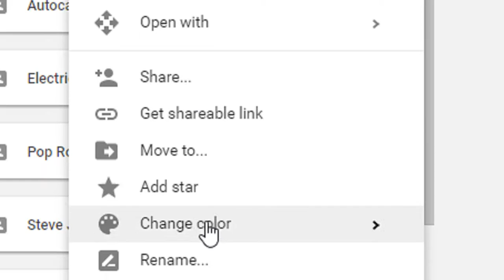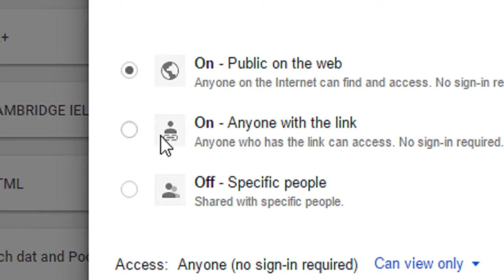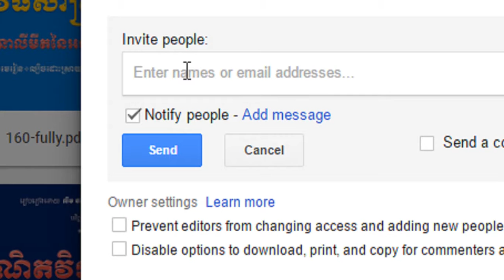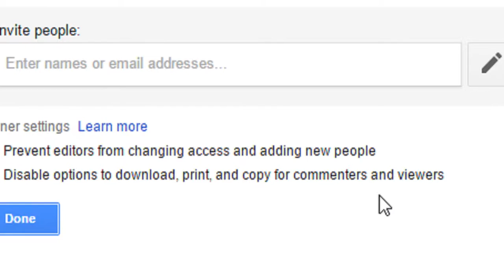របៀប Share Link របស់ Google drive សម្រាប់ឲ្យអ្នកដទៃចូលមើល និងទាញយក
ចូលរួមវិភាគទាន ABA: 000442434 របៀប Share Link របស់ Google drive សម្រាប់ឲ្យអ្នកដទៃចូលមើល និងទាញយក
- how to study Excel by khmer :
- how to study autocad khmer :